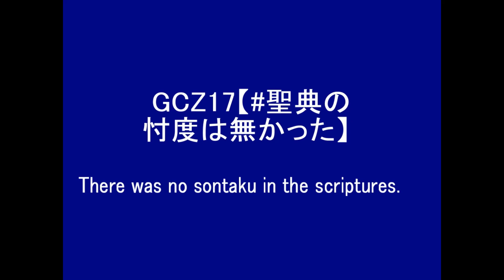GCZ17【聖典の忖度は無かった】There was no sontaku in the scriptures.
さて、聖書物語に関して、これまで私は、[原罪思想」 は、人々による自然破壊（＝産物の略奪）に対する処罰である、と思っていました。
By the way, regarding the Bible story, I have thought that [original sin thought] is a punishment for the destruction of nature (= plundering of products) by people.

　そして【①いわゆる「イエスの復活」②「イエスの奇跡」③福音書記載の予言記事の的中など】の「不思議」については、これは教条側（＝黒幕・ラビ・聖書記者）による忖度の結果考案されたものだと思っていました。
And about the "mystery" of [(1) so-called "resurrection of Jesus" (2) "miracle of Jesus" (3) hit of prophetic articles in the Gospel, etc.], this is the result of sontaku by the doctrine side (= Wire-puller, rabbi, Bible reporter). I thought it was devised.

　何故なら、そのように理不尽で奇想天外な「不思議」は起こり得る筈が無いと思っていたからです。
Because I thought that such an unreasonable and strange "mystery" could not occur.

　そうです。何故なら、このような「不思議」は自然界では決して起こらないからです。

　そうです。このような「不思議」は、ユダヤ人界では、実は別段不自然なことではありません。
That's right. Such "mystery" are not really unnatural in the Jewish world.

　何故なら、このような「不思議」によって、ユダヤ人界の団結が強化されるからです。
This is because such "mystery" strengthen the unity of the Jewish world.

　ところで、「不吉十字架宗教」の「不吉」とは、四六時中、ヒトの前景に立ちはだかって、磔を意味する十字架が存在することです。
By the way, the "sinister" of the "sinister cross religion" means that there is a cross that stands in the foreground of human beings and means a crucifixion all the time.

　不吉十字架宗教（＝初期キリスト教）は、ラビ達がユダヤ人界の理想の未来像を夢見て立教しました。
The Ominous Cross Religion (= Early Christianity) was established by the rabbis dreaming of the ideal future of the Jewish world.

　ここまでは、「不思議」や「不吉十字架宗教」はユダヤ人界の団結のための手段なので、別段不都合なことではありません。
So far, "mystery" and "sinister cross religion" are the means for unity of the Jewish world, so it is not particularly inconvenient.

　ところがキリスト教の教線拡大に呼応して、このような「不思議」は不自然で不合理だと指摘されるようになりました。
However, in response to the expansion of Christian teaching lines, it has been pointed out that such "mysteries" are unnatural and irrational.

　そこで、考え出されたのがエセ自然科学理論「唯物史観」理論です。
Therefore, the theory of Ese natural science "materialist view" was conceived.

　唯物史観（＝グローバリズム・マルクス主義・破壊革命思想・過去の否定論）は、全ての「不思議」を否定しようとしました。
Materialist views (= globalism, Marxism, destructive revolutionary thought, past denials) tried to deny all "mysteries".

　そうです。ラビは、もともと「存在し得ない出来事」を捏造して福音書に「不思議」と記述したと思われます。
That's right. It is believed that the rabbi forged "an event that could not exist" and described it as "mysteries" in the Gospels.

　従って、福音書に言う「不思議」は一切存在しないのです。いかがですか？はい！図星ですね。(・_・)
Therefore, there is no "mystery" in the Gospels. How is it? Yes! It is a hit.